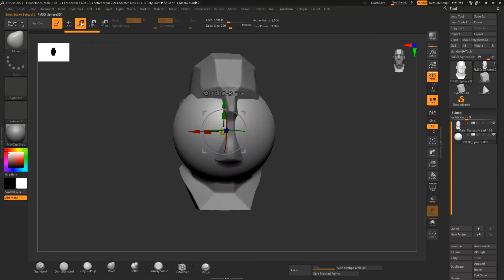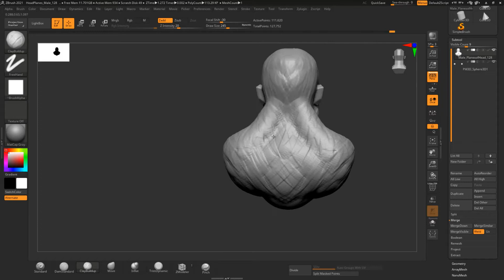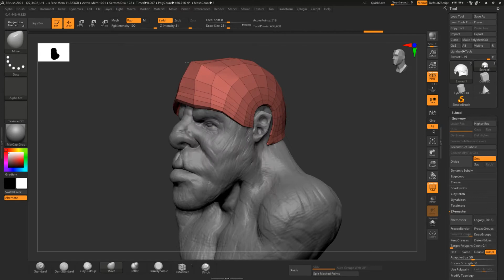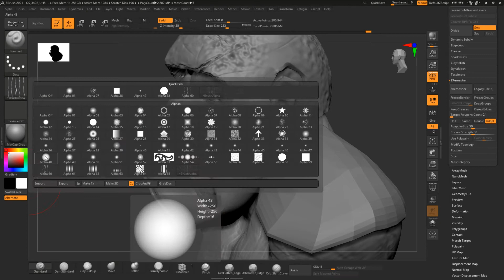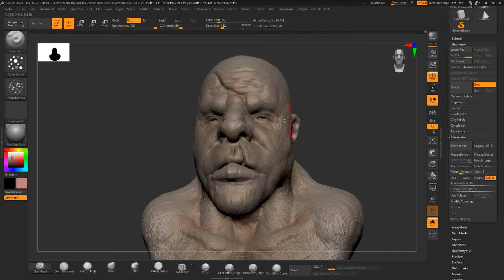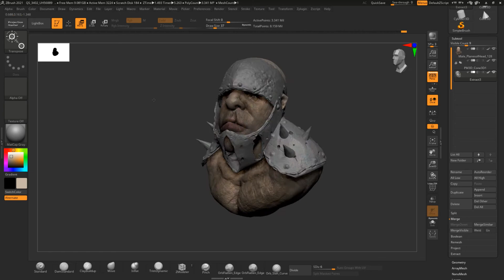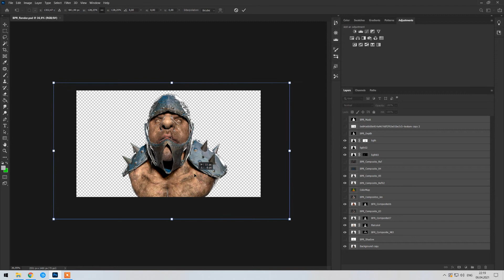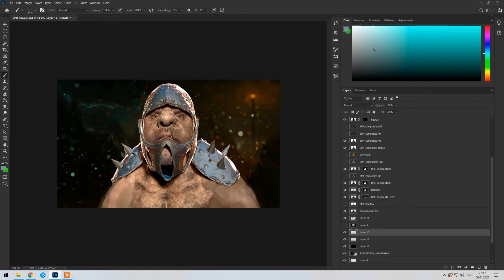Ogre sculpting Timelapse ZBrush, Photoshop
Timecode:
0:00 - Sculpting Bust
5:29 - Sculpting Armor
10:19 - Polypaint
12:26 - Pose
12:42 - ZBrush Render
13:51 - Photoshop Render

My experience in sculpting in ZBrush and rendering in Photoshop. Created in 3 hours of free time. I also recorded a workflow timelapse.
I will be happy to receive likes and comments.